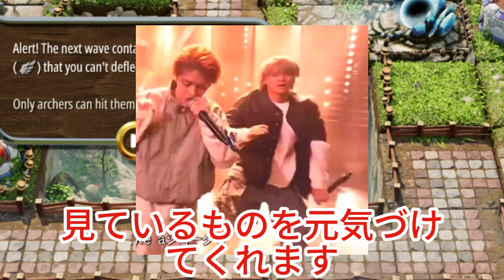【平野紫耀】Number_i、CDTVライブライブでまさかのロック炸裂！進化したパフォーマンスに鳥肌が止まらない！Number_iの「INZM」がヤバすぎる！CDTVライブライブで見たかったあの感動を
【平野紫耀】Number_i、CDTVライブライブでまさかのロック炸裂！進化したパフォーマンスに鳥肌が止まらない！Number_iの「INZM」がヤバすぎる！CDTVライブライブで見たかったあの感動をもう一度！